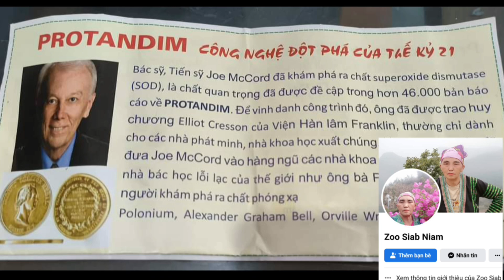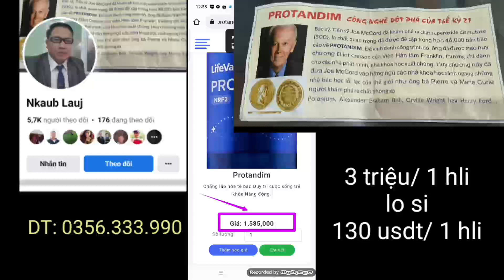hmoob hav zoov nrog dai sib ntau txau ntshai, nw lub neej xau lis ca